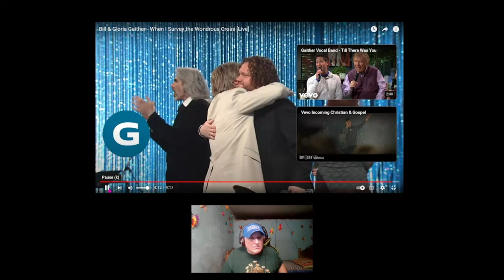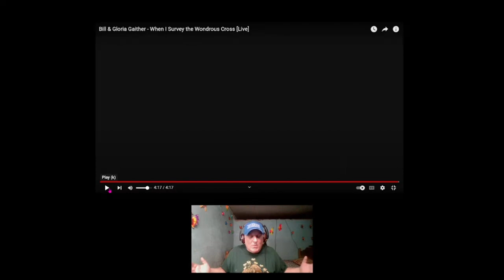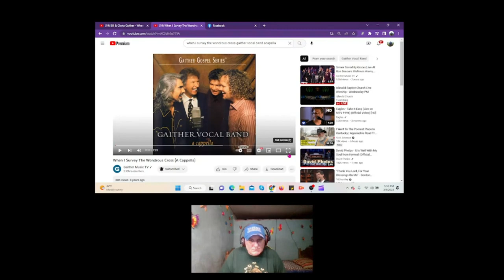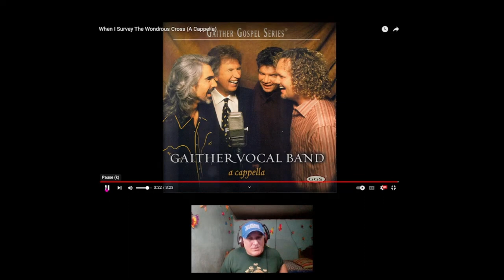BLOW THE ROOF OFF THE DUMP! | FIRST TIME HEARING DAVID PHELPS/GUY PENROD 'WHEN I SURVEY' - REACTION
Hi everyone, thanks for making our day brighter with your visit.